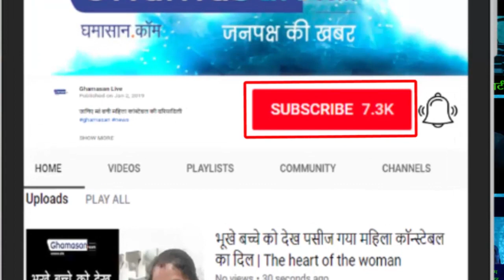राज कपूर की तरह बी चंद्रकला की होली पार्टी भी मशहूर है | Holi Party, B Chandrakala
आईएएस चंद्रकला खेलती है आम लोगों के साथ होली | IAS Chandrakal plays Holi with common people